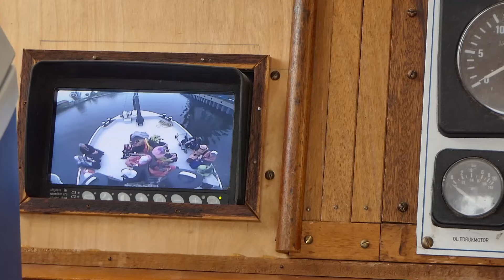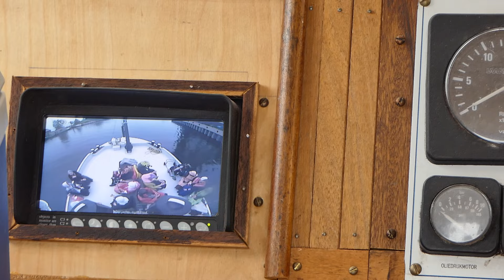Zuiderzee Botter Regatta Harderwijk 2024